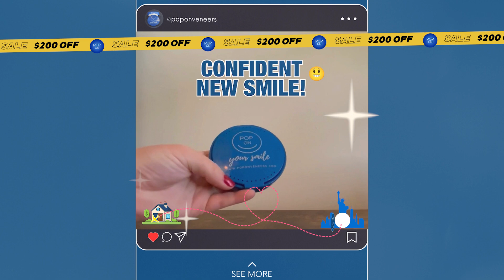Ready for a confident smile?!🧐🤩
Pop On Veneers is the easiest smile makeover ever!✨ Take impressions at home, ship back free, get your perfect smile delivered right to your door!🏡 Save $200 when you order NOW and use code CRAZY200 at checkout!🤯 Start your journey here!

🤩 Smile with Confidence 🤩
1️⃣ Impression Molds Kit Sent to Your Home
2️⃣ Send back your teeth molds to POP ON in NYC
3️⃣ Smile Delivered! 🎉 It's So Easy!

$29 Payments Option
👏 Painless w/o 🙅‍♀️💉 dentist
💯% Custom-Made Smile

100% custom-made removable veneers designed from impression molds of your teeth. You can take your digital scans at Pop On in NYC or Pop On will send you an impression kit to your home. The prepaid label is included to ship the impressions back to Pop On's FDA registered lab in NYC, where your smile is made in the color of your choice by master dental technicians using our proprietary design process that blends digital design and hand craftsmanship. Hooray! Your new smile will be delivered to your door! Flexible payment options available as low as $29. Check it out!